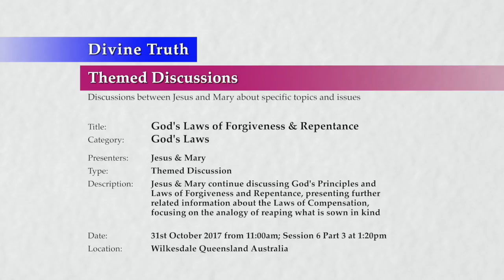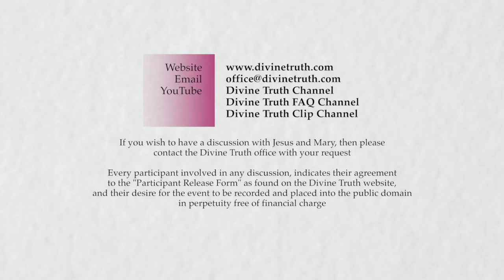20171031-1320 God's Laws of Forgiveness & Repentance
Location & Time: Wilkesdale, Queensland, Australia on 31st October 2017 at 11:00am; Session 6 Part 3 at 1:20pm

Description: Jesus & Mary continue discussing God's Principles and Laws of Forgiveness and Repentance, presenting further related information about the Laws of Compensation, focusing on the analogy of reaping what is sown in kind

Chapters:
00:00:40  Compensation examples of sowing then reaping in kind P1
00:06:48    Compensation in kind by caring for the natural environment
00:16:52    Compensation in kind by destroying the natural environment
00:25:03    Compensation in kind by having gratitude for others generosity
00:38:28    Compensation in kind by exploiting generosity in others
00:46:57    Compensation in kind by caring for my personal environment
00:56:19    Compensation in kind by not caring for my personal environment

Title: God's Laws of Forgiveness & Repentance
Category: God's Laws
Presenters: Jesus & Mary
Type: Themed Discussion